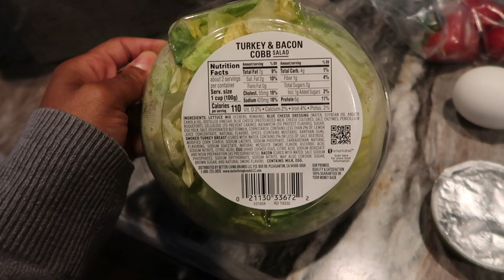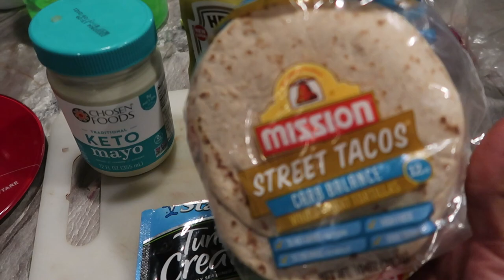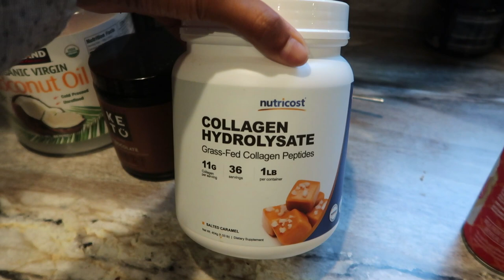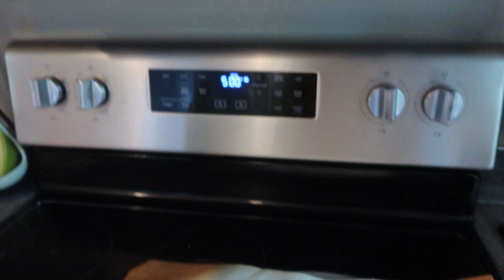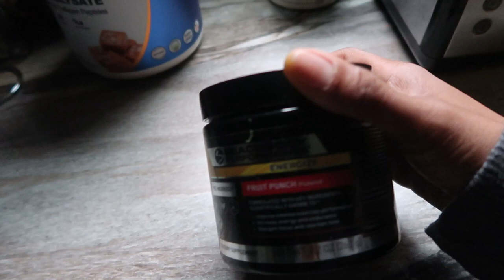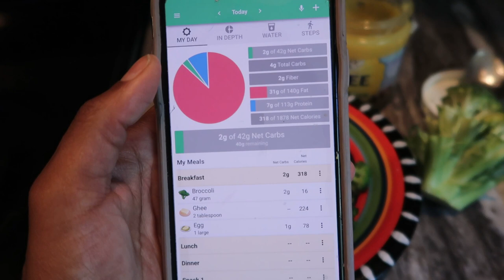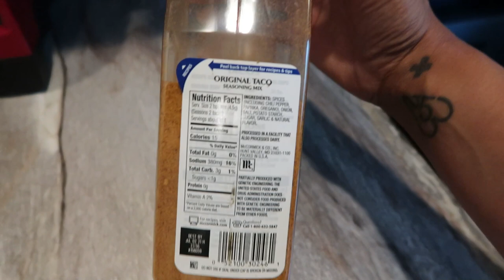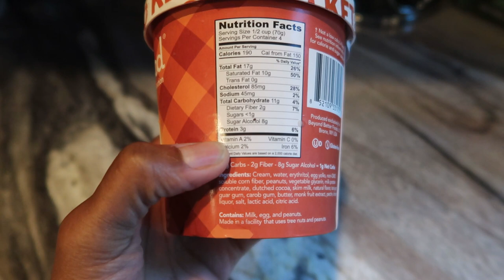WEEK 4 KETO WEIGHTLOSS JOURNEY | FULL 3 DAYS OF EATING KETO| DIRTY + LAZY KETO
Hey you guys I hope y’all enjoy this weeks dirty and lazy keto what I eat in a day. Follow me through 3 days of eating keto + what I’m doing to lose the weight. This week was rough and I definitely overindulged more than I should have!